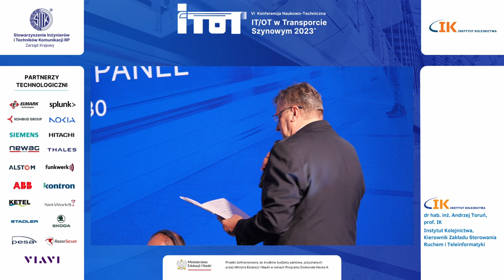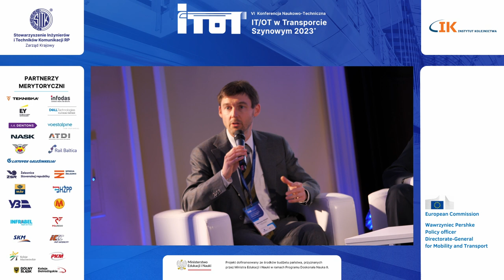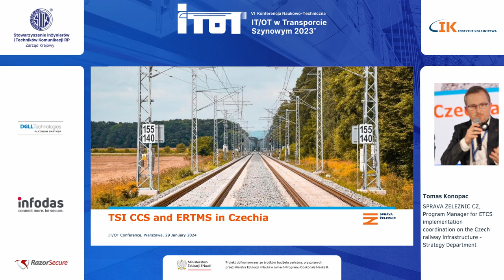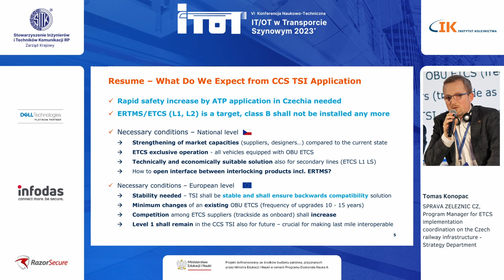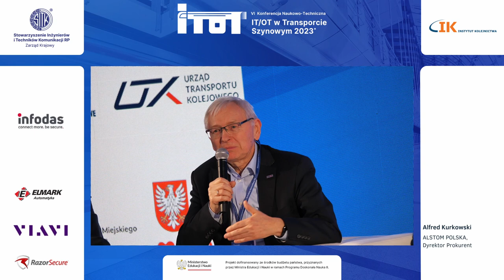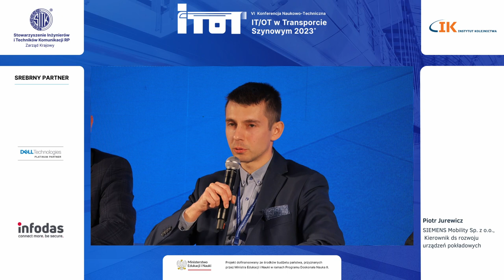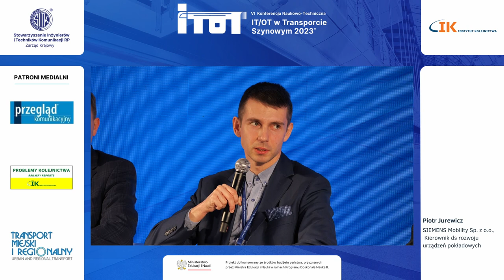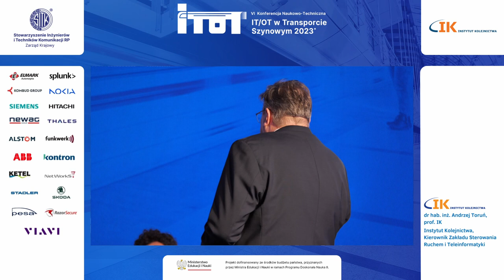TSI CCS 2023 ITOT w Transporcie Szynowym - Revision Panel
TSI CCS 2023 REVISION PANEL
DISCUSSION PANEL

MODERATOR 1:
dr hab. inż. Andrzej Toruń, prof. IK
Instytut Kolejnictwa, Kierownik Zakładu Sterowania
Ruchem i Teleinformatyki

MODERATOR 2:
Wawrzyniec Pershke
EU DG MOVE Policy Officer
PARTICIPANTS:

Juan Hernandez Fernandez
ERA ERTMS & Telematics Unit Project Officer

Piotr Majerczak
PKP-Polskie Linie Kolejowe S.A., Członek Zarządu

dr inż. Jan Siudecki
Urząd Transportu Kolejowego

Tomas Konopac
SPRAVA ZELEZNIC CZ, Program Manager for ETCS
implementation coordination on the Czech railway
infrastructure - Strategy Department

Alfred Kurkowski
ALSTOM POLSKA, Dyrektor Prokurent

dr inż. Mariusz Buława
VOESTALPINE Signaling Poland, Prezes Zarządu

Piotr Jurewicz
SIEMENS Mobility Sp. z o.o.,
Kierownik ds rozwoju urządzeń pokładowych